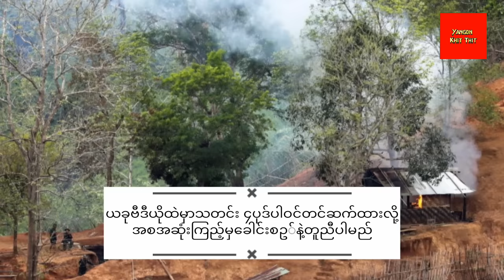Yangon Khit Thit သတင်းဌာန၏ဇွန်လ ၄ ရက်နေ့၊ ညနေခင်း 2 နာရီခွဲအထူးသတင်း